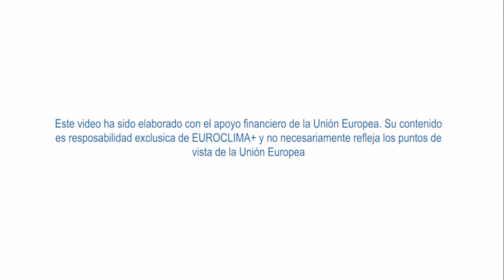EUROCLIMAplusBosques - Un Árbol Me Cuida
La campaña UnÁrbolMeCuida, organizada en el marco del proyecto "Articulando Agendas Globales desde lo Local", sembrará más de 12,000 árboles en la @alcaldiadetlahuac, uno de los sitios prioritarios de México y Brasil en donde se implementan medidas de adaptación al cambio climático utilizando la naturaleza.

Con esta reforestación en la zona urbana se busca contribuir a la reducción de los impactos negativos del cambio climático, a la vez que se mejorará la calidad del aire y el paisaje y se reducirá el riesgo de inundaciones gracias a la mejora de la infiltración del agua en el suelo.